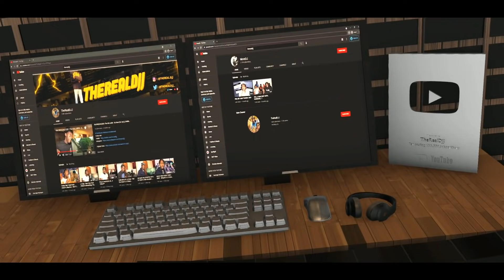RAPPERS WHO HAD A DISAPPOINTING YEAR vs RAPPERS WHO HAD A GOOD YEAR!